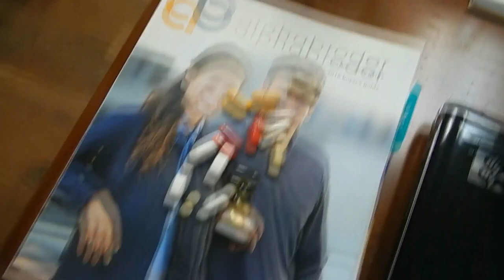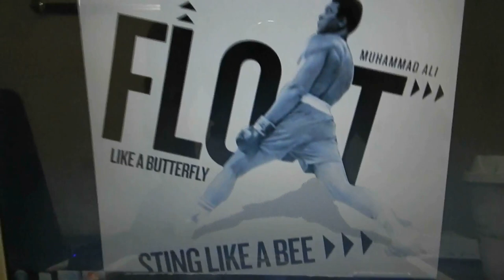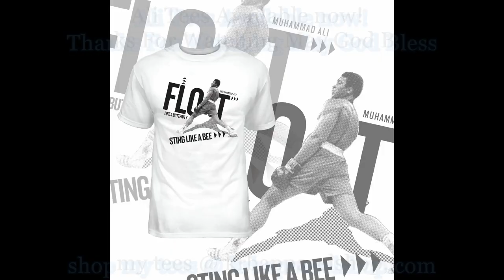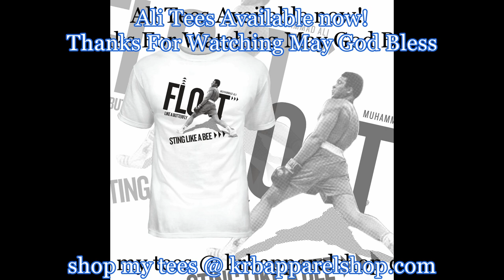KRB Day In The Life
Hit Me up if n line training or coaching or body building and classic posing lessons.
KRB FITNESS & Apparel Head Quarters 2129 S Great southwest Parkway Grand Prairie TX 75051 Suite 315.